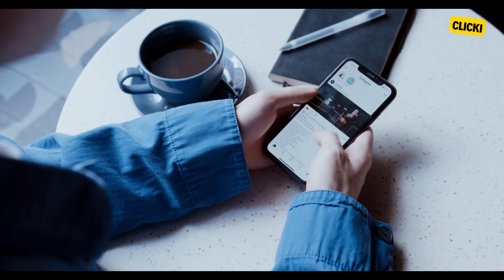25 ANIMALS THAT ASKED FOR HELP AND KINDNESS FROM HUMANS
25 ANIMALS WHO PLEADED FOR HELP AND HUMAN KINDNESS, THEY ASKED FOR HELP AND RESCUE

0:00 Introduction
0:43 DROWNING BUNNY
1:11 KITTY WITH OIL
1:44 SPARROW OVERHEATED
2:10 PUPPY IN THE WATER
3:05 TRAP
4:03 LOST LITTLE ONES
5:37 WITHOUT LAZINESS
6:16 SAD GAZE
6:45 DROWNING BULL
7:21 THREE MUSKETEERS
8:22 DOUBLE SHELL
9:52 ANIMAL PROSTHESIS
12:10 NEW HOME
13:49 BACK TO HOME